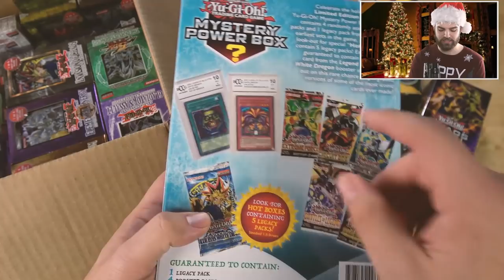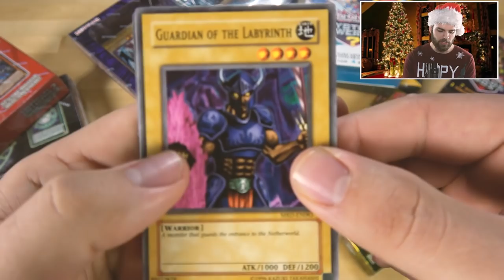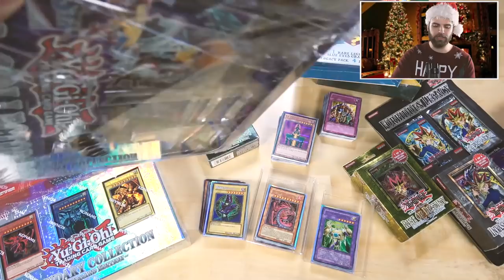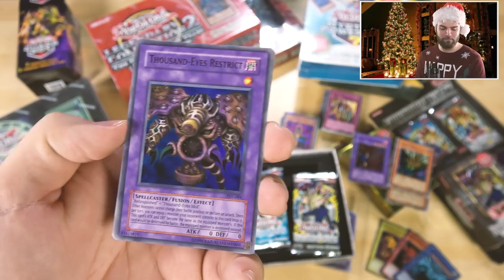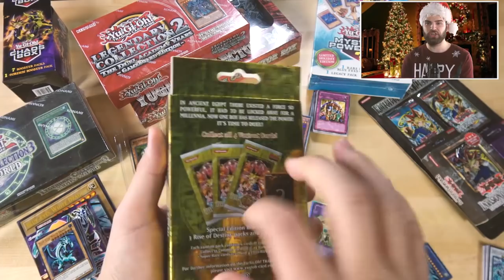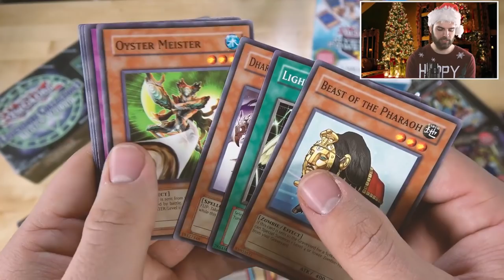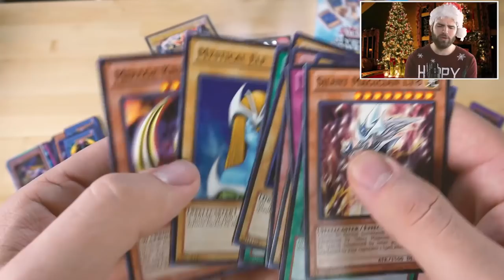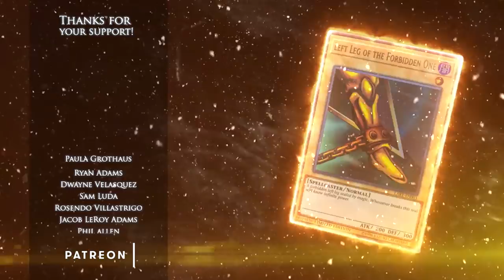The Most MASSIVE YuGiOh MYSTERY PACKAGE Box Opening! (500k & CHRISTMAS SPECIAL!!)